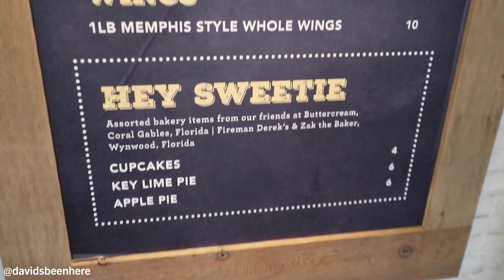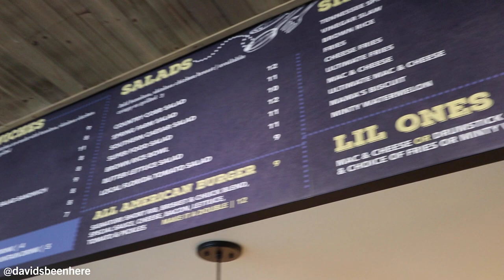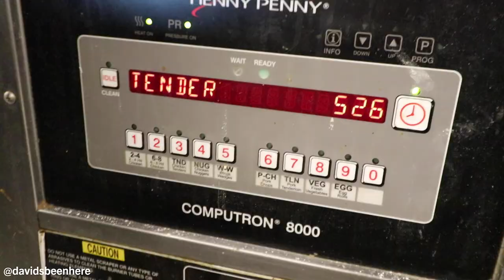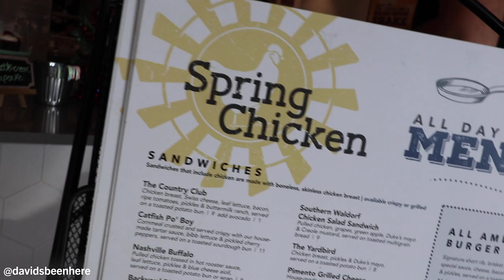CRUNCHY Southern FRIED CHICKEN Feast at Spring Chicken | Miami, Florida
Hey everyone! I’m back home in Miami after an incredible, 3-week-long adventure in India that I will never forget. There are dozens of more India videos coming, so please stay tuned, but for now, I hope you enjoy this video of me checking out an amazing restaurant in my hometown!

My dad and I recently visited Spring Chicken, a local chicken-based restaurant chain that has locations in Coral Gables and Concourse D in the Miami International Airport, to celebrate my channel reaching 200,000 subscribers! You guys mean the world to me and I’m so glad you’re all here.

At Spring Chicken, they take quality very seriously and are committed to using only the most premium ingredients and the freshest, local produce in their Southern-inspired recipes, which means there are no hormones or artificial ingredients in their food. Their chicken, which is always fresh and never frozen, goes through a 27-hour brining process before they fry it to a crisp. Come join us as we dive into the best chicken in Miami!

We started off our chicken feast by sharing a refreshing IPA from Miami Brewing Company, followed by one of my personal favorites at Spring Chicken, the chicken tenders. The chicken tenders are large, succulent, and juicy, perfectly battered, and come served with macaroni and cheese, a fluffy biscuit, jam, and a creamy honey butter on the side.

One of the cool things about Spring Chicken is their sauce bar, which offers mouthwatering dipping sauces like southern barbecue, wild honey mustard, sweet fire sauce, sweet & sour, and honey rooster sauce. The southern barbecue is sweet and a little hot, the sweet fire is definitely hot and reminded me of Crystal Lousiana-style hot sauce, and the sweet & sour is delicious as well.

The combination of honey butter and jam on the fluffy biscuits was unreal. It reminded me of a Southern breakfast!

The macaroni and cheese had at least two or three different cheeses in it, was super creamy, and the crumbs on top gave it a nice texture.

Up next was the chicken by the piece. The breast was super crisp and tender, and very juicy. I could tell that it was incredibly fresh, and not only that, it was also very well made. It was easy to tell that this chicken had never been frozen. We enjoyed a delicious craft beer as we ate. There’s nothing like chicken and beer, right?

The next menu item we sampled was a catfish po’ boy, which is a cornmeal-crusted fried catfish on a toasted sourdough bun with house-made tartar sauce with capers, bibb lettuce, and pickled cherry peppers. Po’ boy sandwiches are popular in Cajun cuisine, and are a staple in Louisiana and Mississippi. The bun was incredibly soft, and the catfish was outstanding!

Next, we had the Memphis-Style Wings, which were cooked with a unique spice blend and served with pickles and fries. Spice-wise, it wasn’t hot, but I could have sworn I got some notes of cinnamon in there! The briny flavor of the pickles provided a nice contrast with the spice blend on the chicken.

The Nashville Buffalo Wrap, pulled chicken that’s tossed in hot rooster sauce, leaf lettuce, pickles, and blue cheese aioli in a wrap. You can also get it on a potato bun. It was a little hot, and the sauce was fantastic. It was a little hot for my dad, though!

Next was the Yardbird, which is a crispy chicken breast with pickles and Duke’s Mayo, served on a toasted potato bun. The combination of the mayo and the pickles was fire, and the chicken itself is perfectly cooked, and was the star of the day. This is one of the best chicken sandwiches I’ve ever eaten!

Basically, the entire time we were there, we were in chicken heaven!

I hope you enjoyed this video of me and my dad enjoying the finest chicken in Miami! I love chatting with you guys.

SEND ME STUFF:
USA